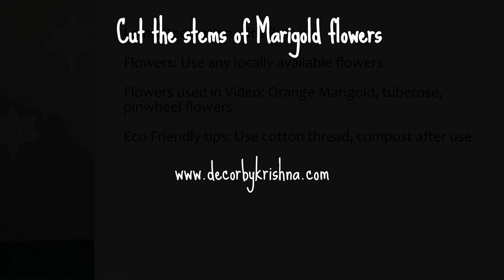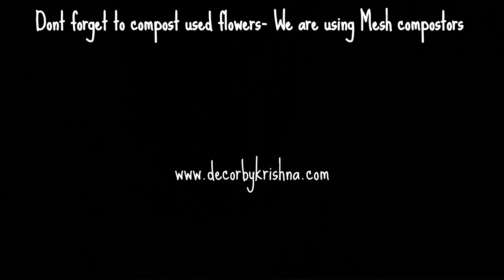Part-1: How to decorate Lamps for events using fresh flowers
Branches: South India, Australia, USA, UK, Canada

Anything compostable, bio-degradable is the best alternative for ever-lasting non-destructible materials like plastic, floralfoam, Thermocol and sponges. Choose your decoration materials carefully